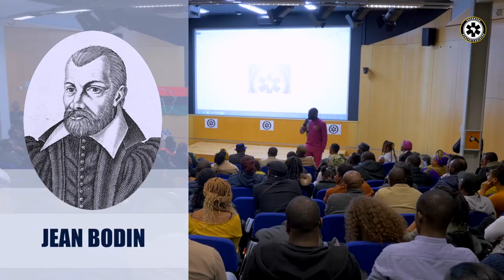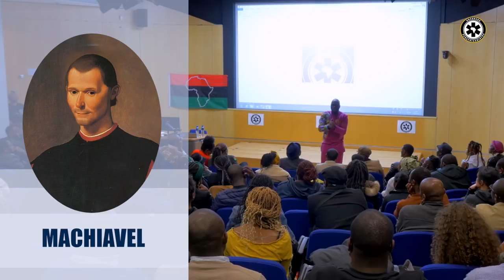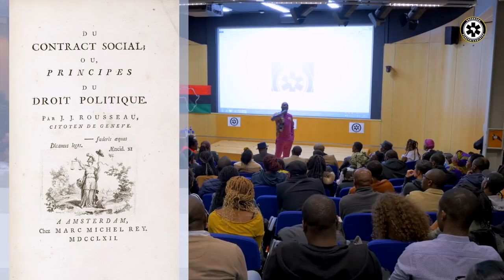Conférence de Kemi Seba à L’université East London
17 février 2018 - Thématique : La nécessité de la souveraineté populaire en ce début de 21e siècle